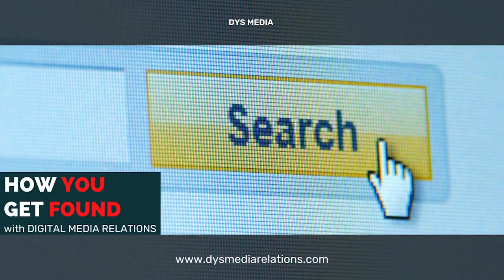Simeon Wallis and Adam Beckerman from Aprio report on the state of the manufacturing business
For Episode 78, we're joined by Adam Beckerman and Simeon Wallace at Aprio, a CPA-led Advisory Firm with over 700 clients in their Manufacturing and Distribution Practice. Their quarterly "Manufacturing and Distribution Insights" report is a great look into the state of business for American industry.

Simeon is Chief Investment Officer and leader of Aprio’s Wealth Management Practice, and Adam is Manufacturing and Distribution Industry Practice Leader and Assurance Partner at Aprio, so they bring a whole lot of expertise to the subject.

The latest issue had some good news for manufacturers, including falling input prices and rising manufacturing sentiment from the Institute for Supply Managers. Adam and Simeon dive into all the details and give their insights about the current state of things and where they think we're headed.

Tune in and hear the whole expert story!